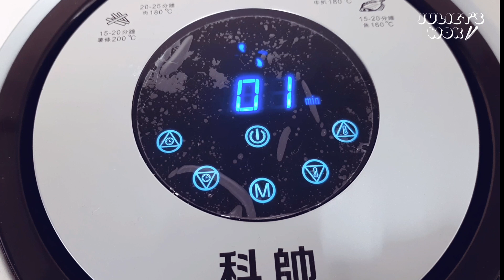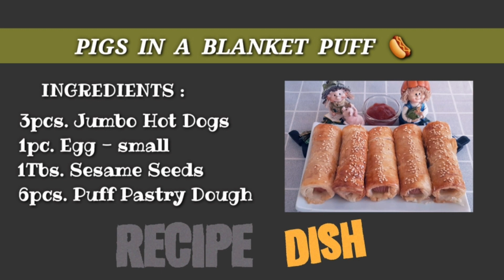Air Fryer Pigs in a Blanket Puff / Hot Dog Rolls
Here's another Air Fryer recipe that I'm sure you're all goin to love. Everyone loves the simple bite of Pigs in a Blanket or Hot dog rol. Enveloped in a bread dough. But today I'm goin to make it a little fancier by wrapping these hot dogs in flaky puff pastry dough.
 If your a bonafide hot dog aficionado then you have to try these babies. These appetizer heads to a whole new height of deliciousness. Super easy to make.
Snack foods never tasted so good  Hope you Enjoy.